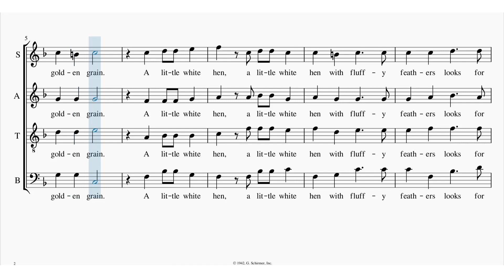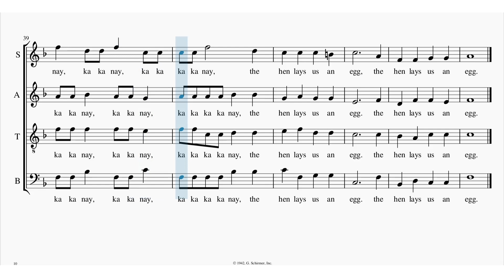The Little White Hen Tenor